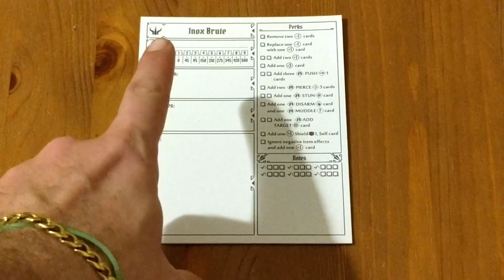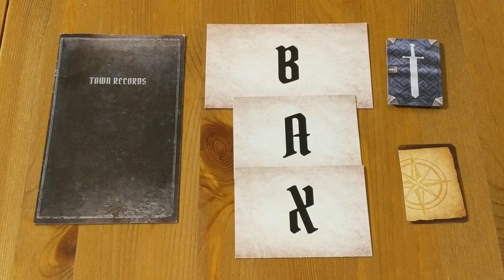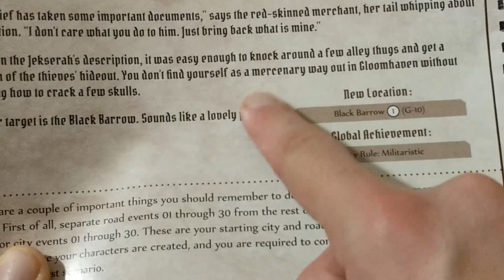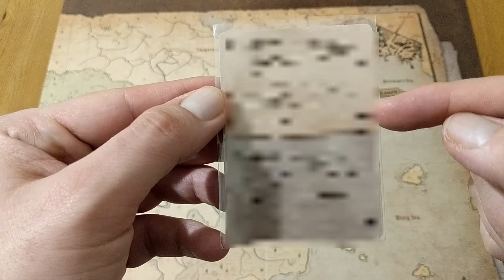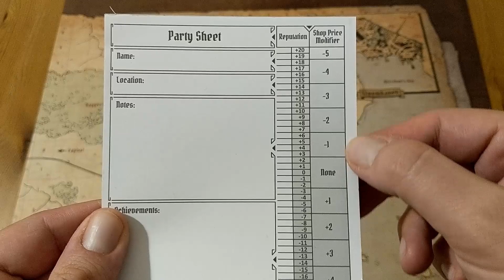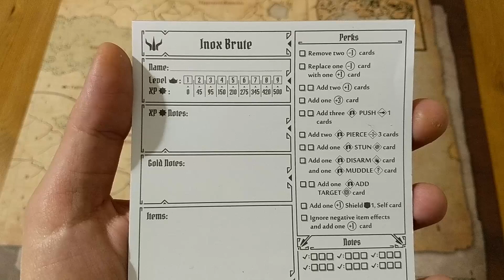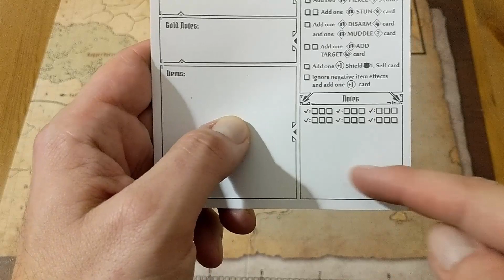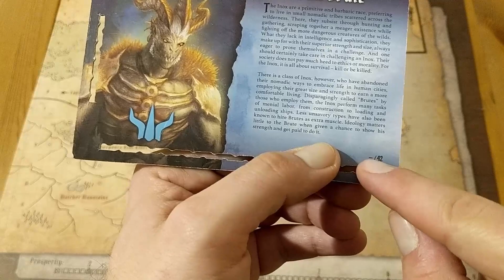Gloomhaven - Modalità Campagna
Gloomhaven - un gioco di combattimenti tattici in pericolosi dungeons, da 1 a 4 giocatori.

Forma un gruppo di mercenari e vai alla scoperta del mondo di Gloomhaven! La modalità campagna ti permette di potenziare il tuo personaggio, visitare la città ed effettuare interessanti incontri.

In questo video spiego ogni dettaglio sulla modalità campagna, completamente senza spoiler!

Buona visione!

Esplora il mondo di Gloomhaven con la tua squadra di avventurieri! Puoi acquistare Gloomhaven su Get Your Fun clickando qui

0:00 Introduzione
0:27 Preparazione
3:41 Modalità di gioco
5:14 La Mappa
5:52 Viaggiare
8:29 Visitare Gloomhaven
15:07 Conclusione